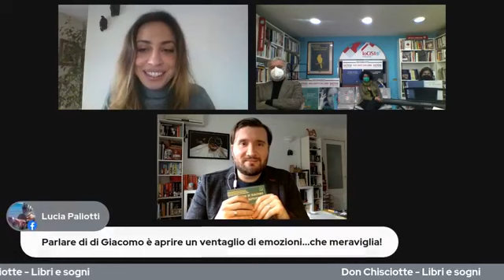Presentazione del libro "Mattinate napoletane", di Salvatore Di Giacomo (17/4/2021)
Partecipano: Francesca Curti Giardina, Cecilia Laringe, Maria Grazia Ritrovato, Marco Perillo e Sergio Savastano